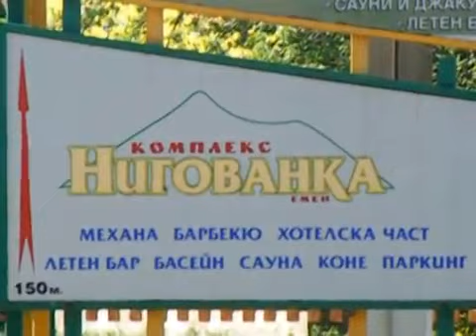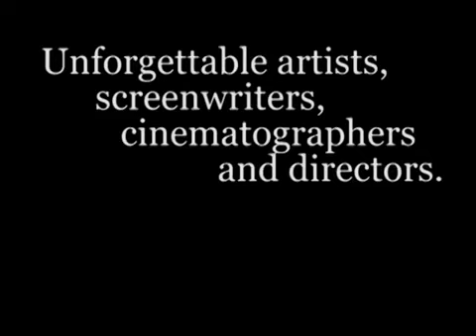Harmony of Yoga, Human and Nature.mp4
Йога семинар с Христо Илиев - село Емен